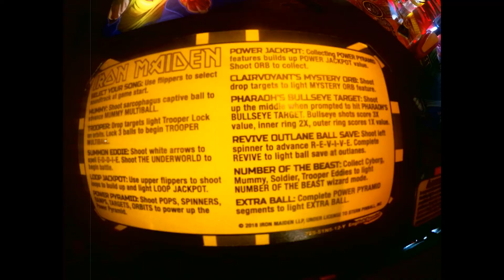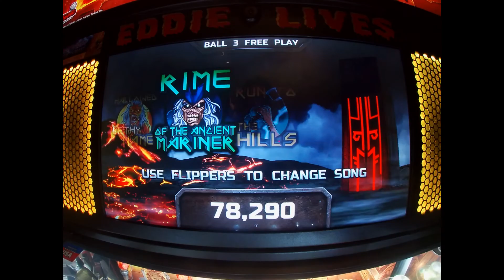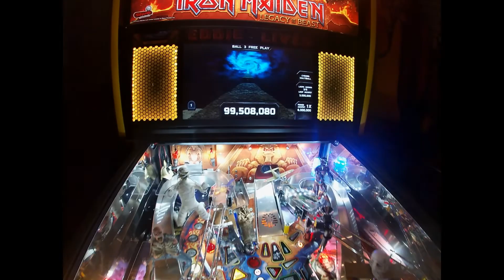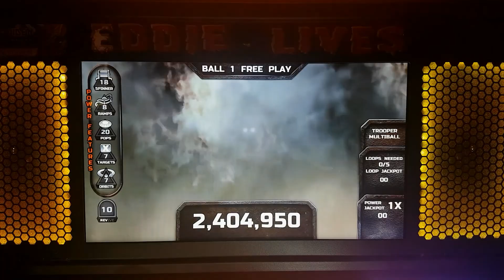Stern IRON MAIDEN Pinball REGRAS RÁPIDAS em 5 minutos!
Bem-vindo ao PINBALL MODS BRASIL!

A missão desse canal é trazer informação aos amantes do Pinball, em vídeos relativamente curtos.

Inauguramos com esse vídeo um novo formato de tutoriais: o Rules4 Fun, ou regras para se divertir.

Esse é o tutorial que vc vai querer assistir quando precisar saber as regras básicas de uma máquina, em pouco tempo! ;)

Apoie esse canal deixando o seu LIKE, comentando e se inscrevendo!

Obrigado!